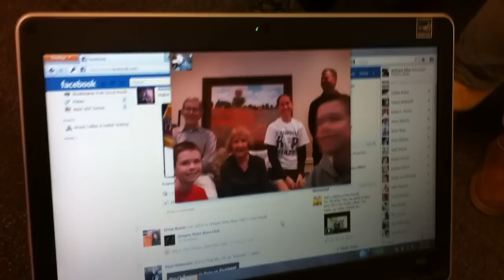Kruse opening his mission call!